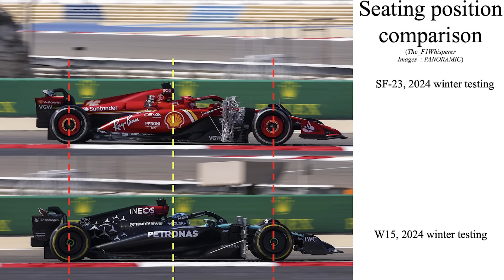Will Lewis Hamilton's Driving Style Work With Ferraris 2025 F1 Car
Ferrari's renowned for producing cars with a tendency towards oversteer, which could significantly impact Hamilton's driving style known for its precision and control. Moreover, the positioning of the cockpit closer to the front axle alters the car's balance, potentially making it less predictable for a driver accustomed to a different setup.

We explore how these factors might influence Hamilton's performance on the track and discuss whether his adaptable driving skills can overcome these engineering nuances. Don't miss out on this insightful analysis of the intersection between driver technique and car dynamics in Formula 1.